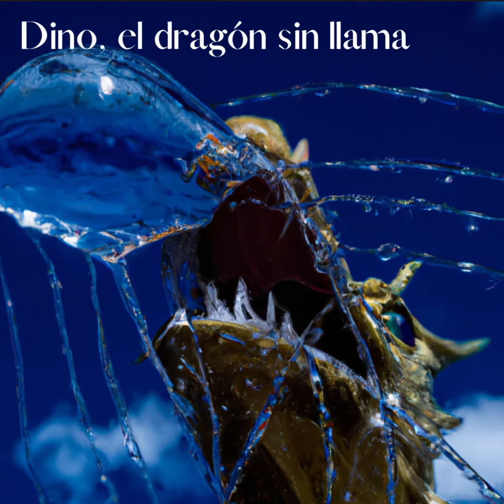Dino, el Dragón Sin Llama. Cuentos Infantiles.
¡Bienvenidos a @OidosFelices_! En este canal de YouTube, les presentamos una emocionante historia llena de valor y superación: "Dino, el Dragón Sin Llama".

Érase una vez, en lo alto de una majestuosa montaña, vivía Dino, un dragón único. A diferencia de sus compañeros, Dino no podía escupir fuego, lo que lo hacía sentir triste y diferente. Decidido a encontrar su lugar en el mundo, Dino abandonó su cueva y se adentró en una aventura llena de desafíos.

Durante su viaje, Dino conoció a un sabio búho que le mostró que no todos los dragones necesitan escupir fuego para ser valiosos. Con sus palabras inspiradoras, el búho le enseñó a Dino a valorar sus habilidades únicas y a aceptarse tal como era.

Impulsado por estas lecciones, Dino enfrentó obstáculos con su impresionante habilidad para volar y su fuerza excepcional. Poco a poco, su confianza creció y Dino comenzó a apreciarse a sí mismo.

Un día, Dino presenció un incendio que amenazaba a otros dragones y a los habitantes del bosque. Recordando las palabras del búho, Dino decidió actuar. Con ingenio, fuerza y valentía, logró extinguir el fuego y salvar a todos.

Desde ese día, Dino se convirtió en un auténtico héroe entre los dragones y los animales del bosque. Aunque nunca aprendió a escupir fuego, descubrió su verdadero valor y cómo las diferencias pueden ser fortalezas. La aceptación de uno mismo y el aprecio por nuestras habilidades únicas son la verdadera clave del éxito.

¡No te pierdas esta maravillosa historia de valor y aceptación!